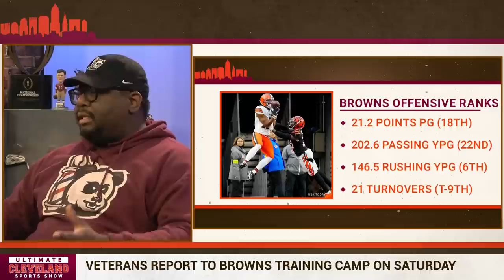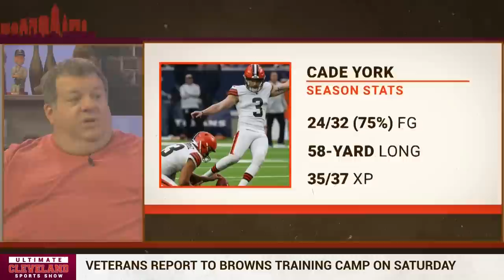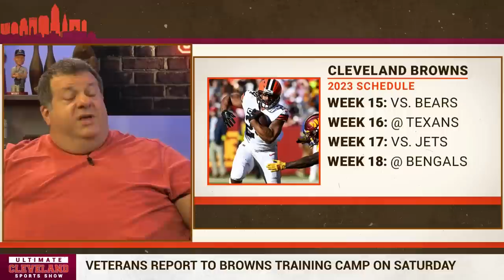Cleveland Browns Training Camp Preview: Which veteran has the most to prove?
Cleveland Browns training camp begins, other than Deshaun Watson which veteran has the most to prove?